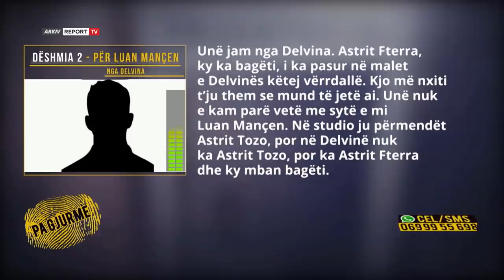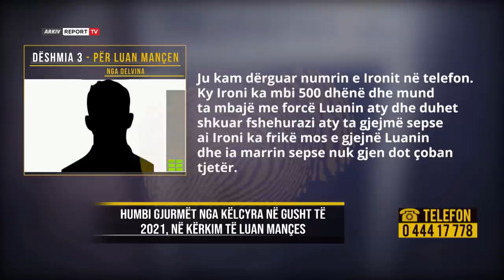Lë qelinë, mëson tradhtinë e gruas/39-vjeçari në ‘Pa Gjurme’:S’di ku kam fëmijët(11.3.22)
Aleks Ceka është babai i tre fëmijëve por prej 7 vitesh ka humbur çdo kontakt me ta. 39-vjeçari vjen në studion e emisionit ’Pa Gjurmë’, për të rrëfyer dramën e jetës, por jo vetëm edhe për t’i drejtuar një mesazh ish-bashkëshortes me të cilën u nda fizikisht në vitin 2014. I vënë nën akuzë për trafik të lëndëve narkotike në zonën e Lazaratit në Gjirokastër 39-vjeçari nga Tepelena përfundon pas hekurave, i dënuar ne 8 vite heqje lirie. Ai lë jashtë në kushte të vështira ekonomike gruan dhe tre fëmijë të mitur. Për afro një vit me radhë i ruajti marrëdhëniet me ta, ndërsa i kishte të shpeshta takimet, deri në dhjetor të vitit 2015 kur ai nuk do të mundte të shihte më fëmijët. 7 vite më pas edhe pse ky baba ka fituar lirinë, ka humbur përfundimisht familjen, e cila u shkatërrua me kalimin e viteve për sa kohë kryente dënimin. Ai nuk e di arsyen se përse bashkëshortja, me të cilën nuk ka bërë ende divorcin vendosi të mbylli çdo urë komunikimi me dy djemtë 18 dhe 9 vjeçarë si dhe me vajzën 13-vjeçare. Ai vjen në studio me një mesazh për ta, në përpjekje për t’u ribashkuar, ndërsa nuk ka asnjë informacion ku ndodhen aktualisht. Kontaktin e fundit e ka patur nga burgu dhjetorin e vitit 2015, kur ish-bashkëshortja i kishte lënë me gjyshin e tyre në banesë dhe ishte larguar drejt Greqisë. Aleks Ceka ka tentuar të gjejë një kontakt, por ende nuk ka mundur të lidhet me fëmijët, imazhi i të cilëve i ka mbetur ai i 7 vite të shkuara, pasi koha ka bërë të vetën dhe ata jo vetëm kanë hedhur edhe më shumë shtat por edhe kanë ndryshuar më shumë. Drama e babait në kërkim të tyre vazhdon, në një kohë kur çifti i kanë dhënë fund lidhjes së tyre të dashurisë afro 20 vjeçare.